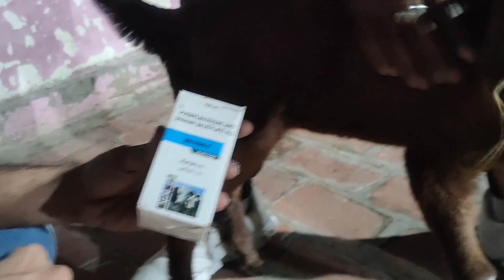बकरी के बच्चे✂️का पोचा उतर गया । प्लास्टर के द्वारा 🤔बकरी के बच्चे का इलाज किया